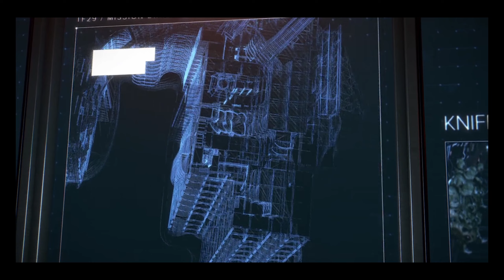Ep.2: Black Market Buy | Deus Ex | Mankind Divided